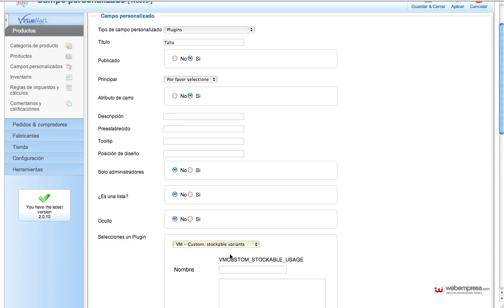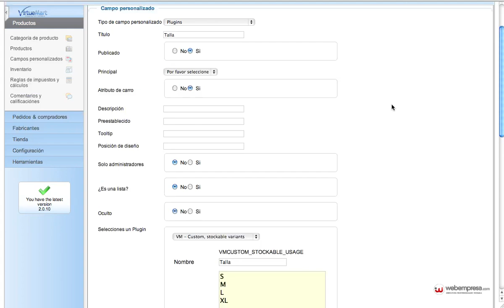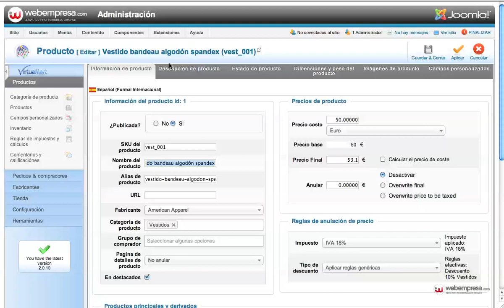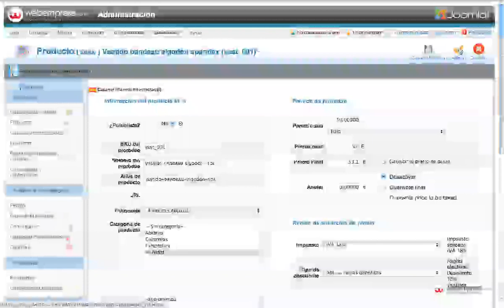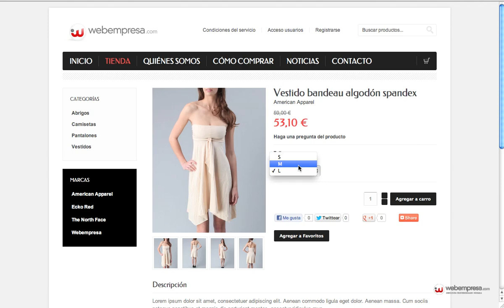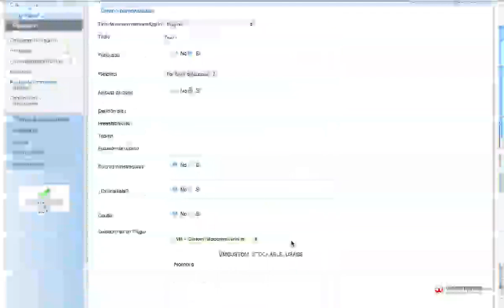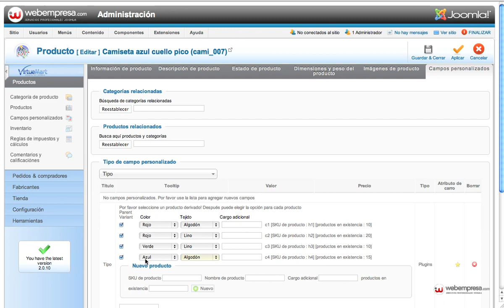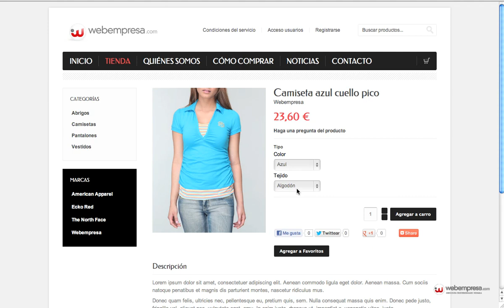Virtuemart 2.0: Controlar el stock de productos con atributos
Tutorial sobre el funcionamiento del campo personalizado de tipo Plugin "VM - Custom, stockable variants" para poder controlar el stock de productos con atributos.